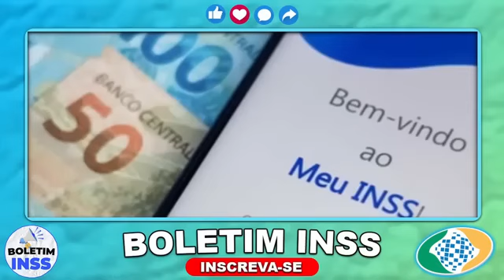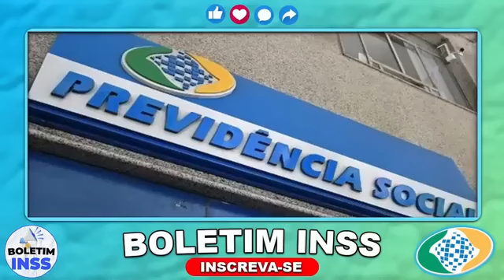AGORA!! Governo anuncia 9% de reajuste EM MAIO!